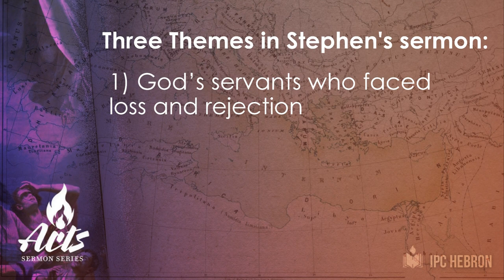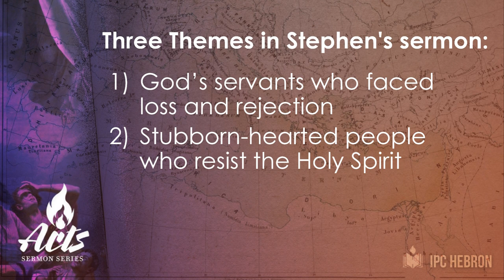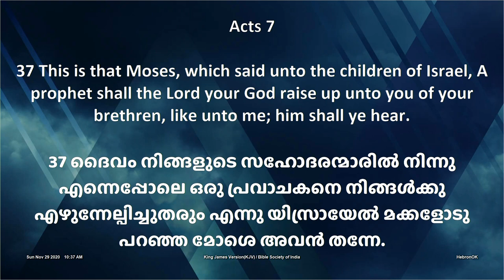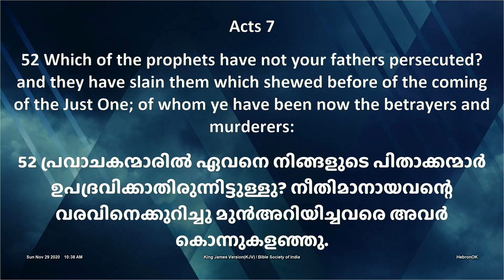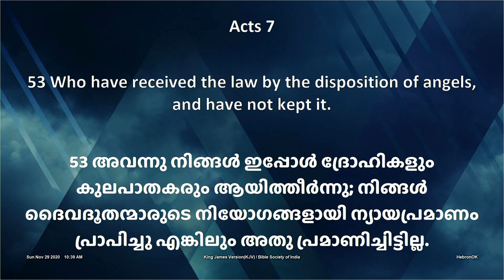Stephen’s Spirit-filled Sermon | Justin Thomas | IPC Hebron Oklahoma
Three Themes in Stephen’s Sermon

1. God’s servants who faced loss and rejection
2. Stubborn-hearted people who resist the Holy Spirit
3. The God of glory who redeems His people